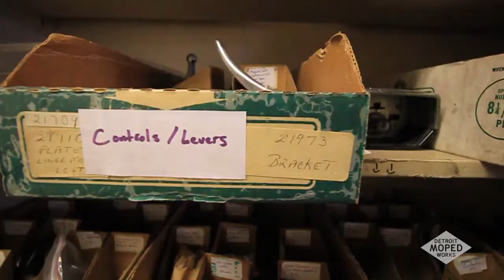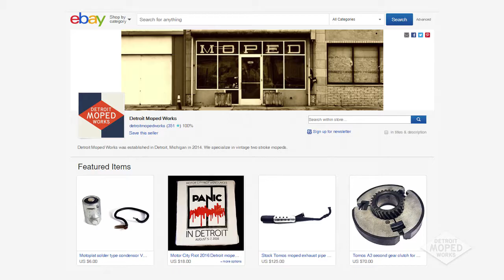Vintage Moped Repair and Sales | Detroit Moped Works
Detroit Moped Works is a brick and mortar shop specializing in vintage two stroke, pedal start mopeds. We have long dreamed of launching a YouTube channel to educate people new to mopeds and supply helpful, interesting content to the folks who already love them.

We are currently in the process of applying to Retail Boot Camp at Techtown Detroit. Part of this application is a short video requirement: “Recommendations on what to include in your video: pitch your business, excite us about your vision. Upload video to YouTube and provide link.“

Sometimes that extra incentive is all you need to get things rolling, so we are using this as the catalyst to launch our channel.  Pretty neat eh?!?!

Our YouTube channel is in its infancy so we want YOU to let us know what you want to see. Moped tutorials, product reviews, moped culture shenanigans, visual tours of Detroit on mopeds, advice for small business owners; you tell us!

The more likes, shares, and comments we get, the more we’ll be driven to put out new content.

Detroit Moped Works
5407 Michigan Avenue